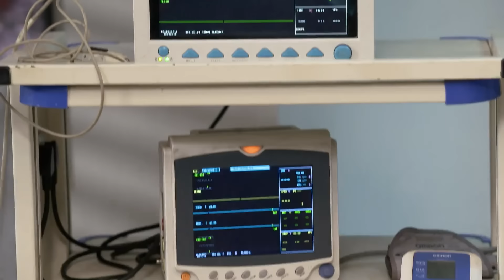संतोषी माता ने Santoshi को दिया नया जीवन | Santoshi Maa | Full Ep 499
"Varun Dev Helps Save Gau Mata’s Body While Santoshi Mata Saves Santoshi. Later, Mishra Family Organise A Special Puja To Thank Santoshi Mata For Her Help."

Show Name : Santoshi Maa Sunayein Vrat Kathayein
Producer/Star Cast : Tanvi Dogra, Gracy Singh, Vijay Badlani
Episode No : 499

Click here  watch Webisode on YouTube ►PL_bx64ia-qJmCSr1Df0P9cfSzgJgmYjN5
Click here  watch Quick Recap on YouTube ►PL_bx64ia-qJmPh9gNCN9sTKnGXRcjLUQr
Click here  watch HIghlight on YouTube ►PL_bx64ia-qJkLfyVFDp2AdQ0n_rDD0JAP
Click here  watch Week In Shorts on YouTube ►PL_bx64ia-qJm_b_g6TElrBnoG-a9H1_n1